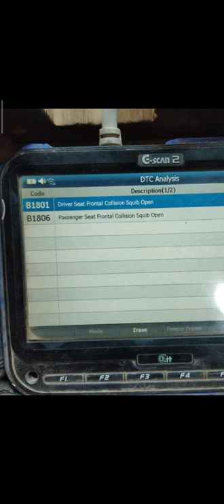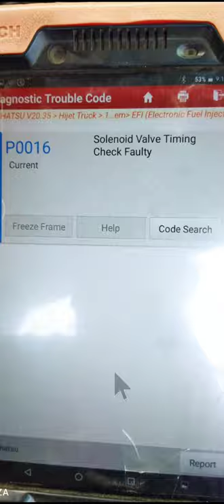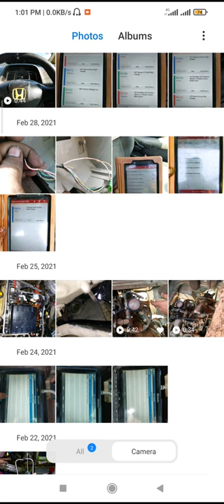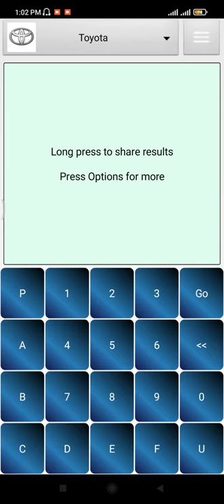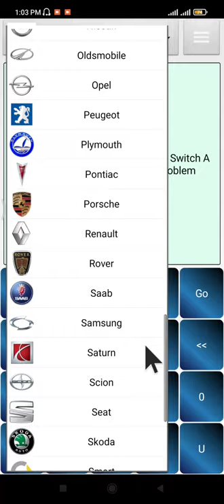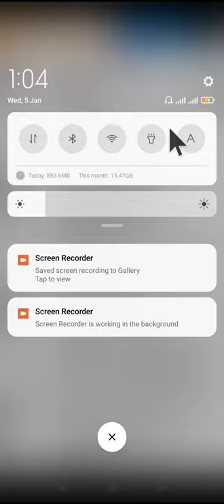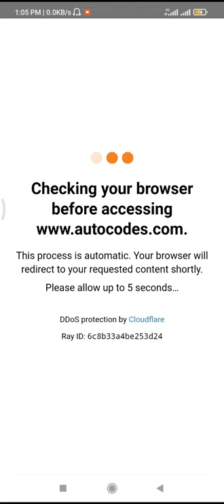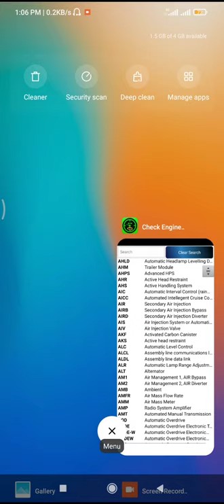Best Apps For EFI Auto Electrician || Search Fault Code On Mobile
very important apps for EFI auto electrician search for fault code/DTC on mobile with offline
link - check engine light